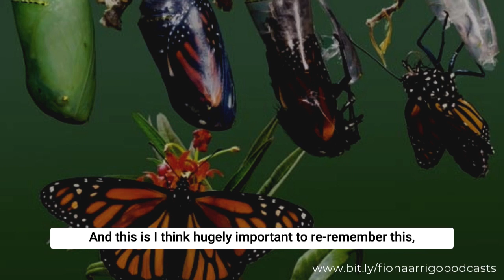What can we take from this unique time in human history? - Dealing with changing times. Fiona Arrigo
- A small snippet from Fiona Arrigo's Sunday Sanctuary podcast(10) talking the uniqueness of this moment in human history which we have collectively shared.
In the full episode 10 Fiona continues to look at how we can alchemicalise dense energies through these times and how to live with heart & compassion. Fiona Arrigo is one of the foremost, internationally acclaimed intuitivehealers….. a biodynamic psychotherapist, mentor and life teacher, and acknowledged as a leader in her field. She is also founder of the award-winning Arrigo Programme.